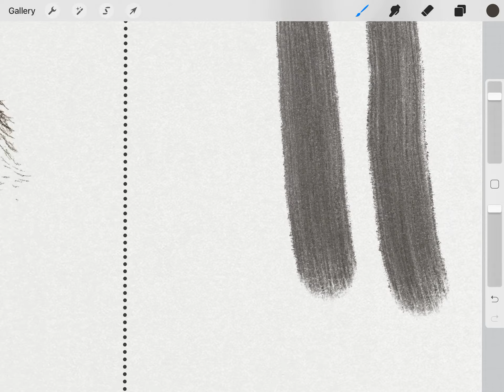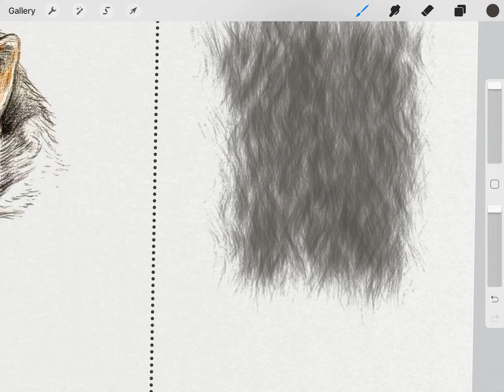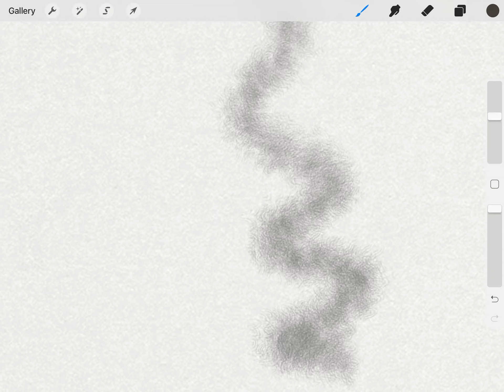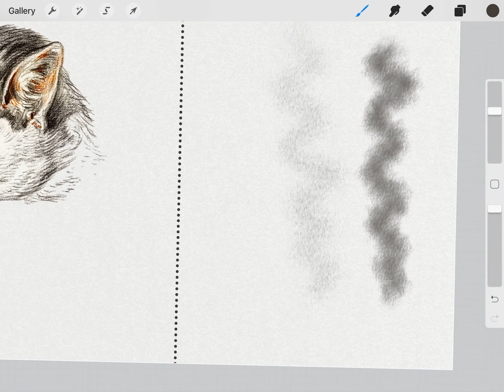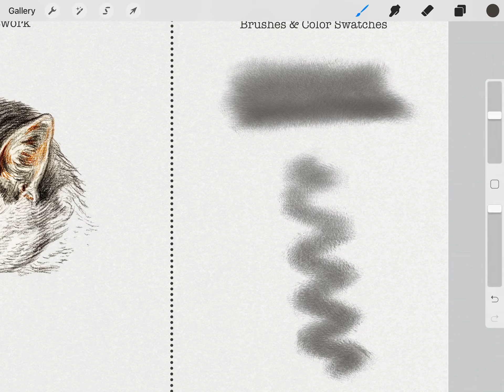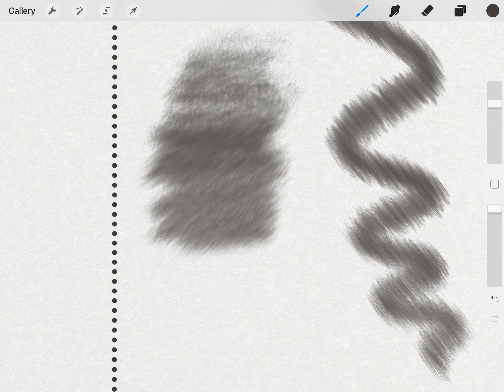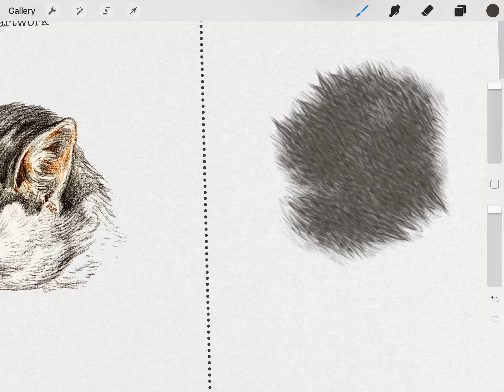Testing Animal Fur Procreate Brushes & Color Swatches by Digi Life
This product is part of the *Entire Shop Bundle (2021) Procreate Brushes:*